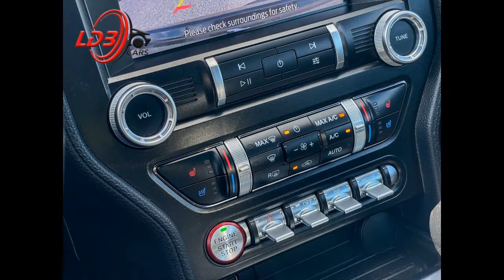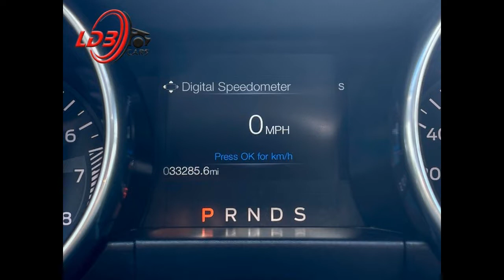To Sell : 2021 Ford mustang _ Orlando, FL USA _ $35,999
2021 MUSTANG ECOBOOST PREMIUM CONVERTIBLE
2.3L Turbo - 310HP - Gasoline
10-speed automatic
Rear Wheel Drive
33,286 miles

✅ Low and easy downpayment.
✅ Lowest interest rates on the market.
✅ We finance with passport only.